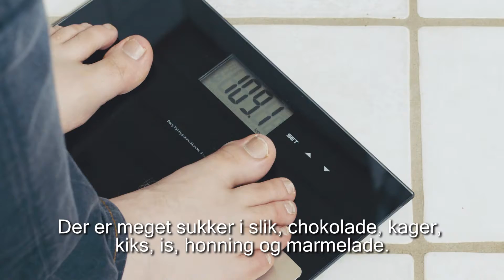Morfar & Andrias: SPIS MINDRE SUKKER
Stumfilm til Redion Syddanmark's infoskærme.

Morfars nabo Andrias kommer altid galt afsted.
Hvis du vil være god ved dig selv og dit helbred, så lær af Andrias' fejl.